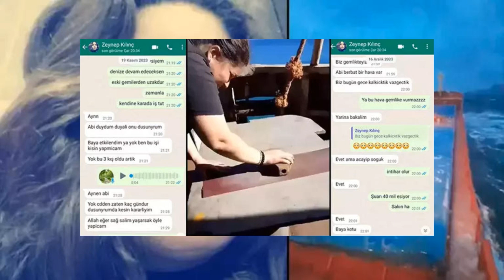Marmara'da batan geminin aşçısı Zeynep Kılınç'ın ailesine yolladığı mesajları ortaya çıktı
Marmara Deniz'inde batan gemide aşçılık yapan Zeynep Kılınç'ın ailesine gönderdiği mesajlar ortaya çıktı. Kılınç'ın bir süre önce "Anne izne geleceğim" mesajı gönderdiği belirtildi.